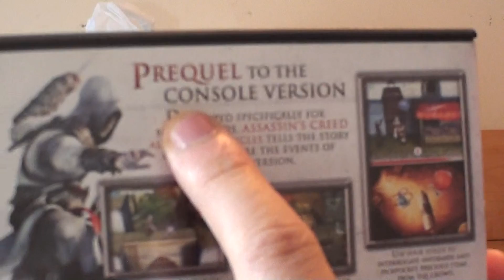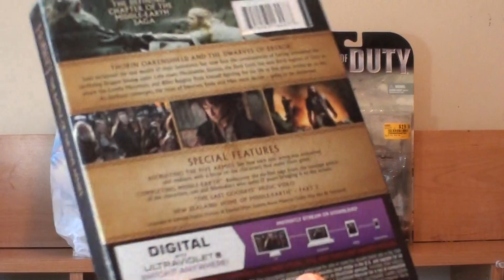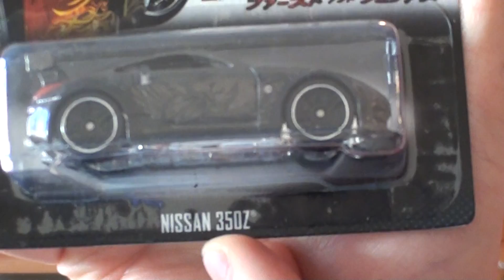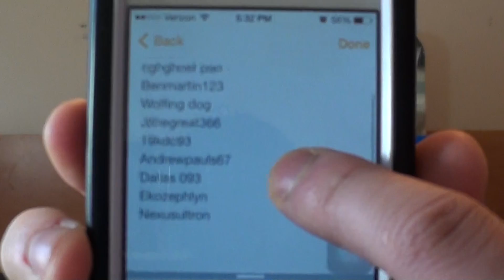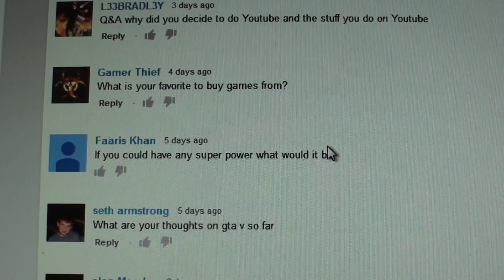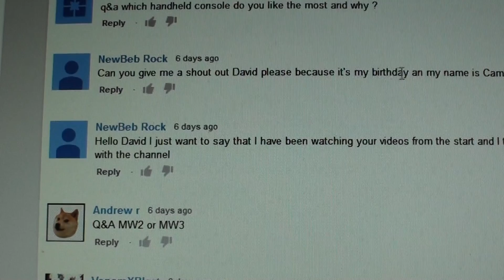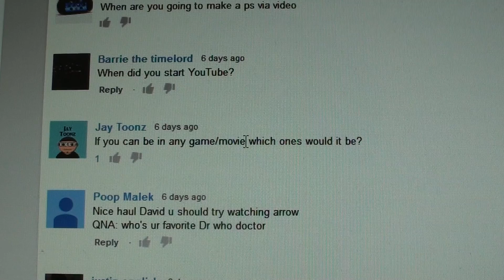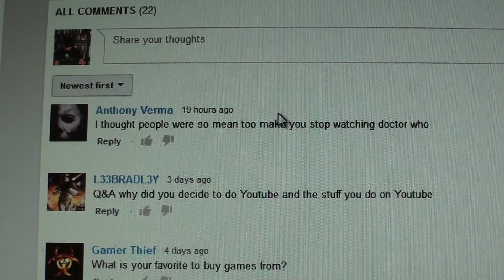VLOG - CoD Figs, F&F Hot Wheels, Q&A